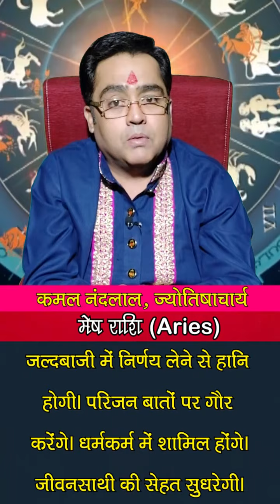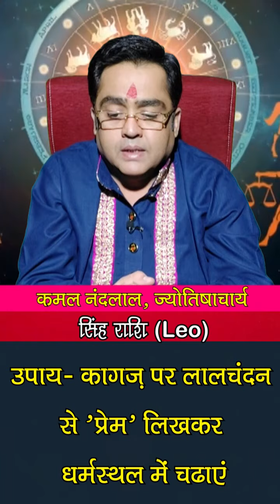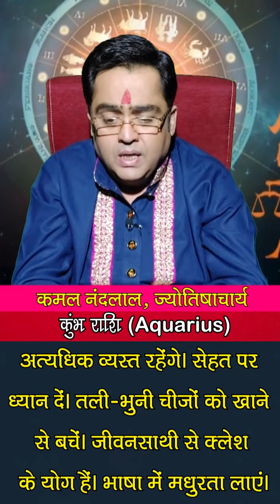Aaj Ka Rashifal | कमल नंदलाल का दैनिक राशिफल | 23 November 2021 | Daily horoscope | Kamal Nandlal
Daily Rashifal | Daily Horoscope Hindi | 23 November 2021: 23 नवंबर 2021: ग्रहों की रोज बदलती चाल के कारण ही हमारा रोज का दिन भी अलग होता है... कभी हमें सफलता मिलती है तो कभी दिन सामान्य गुजरता है...तो ज्योतिर्विद कमल नंदलाल (Kamal Nandlal) जी से जानते हैं कि आपका आज का दिन कैसा रहेगा...आज किस राशि वालों को नौकरी और व्यापार में होगा फायदा...किस राशि वालों की रहेगी सेहत खराब...किस राशि वालों को करनी पड़ेगी ज्यादा मेहनत...क्‍या बोलते हैं सभी राशियों के आज के ग्रह-नक्षत्र...मेष से मीन राशि वाले अपने पूरे दिन का हाल जानिए...साथ ही छोटे-छोटे उपायों से बनाएं दिन को और बेहतर...साथ ही जानिए आज के दिन कब रहेगा राहुकाल का समय..और दिन को सफल बनाने का एक बेहद सरल प्रयोग.